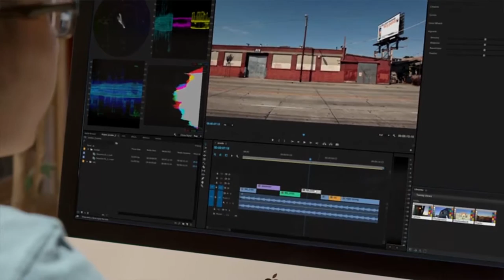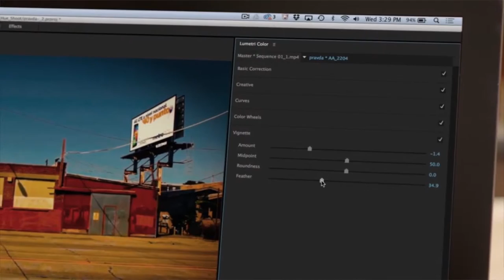Adobe Premiere - Apresentação da Série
● Informações: Wikipédia